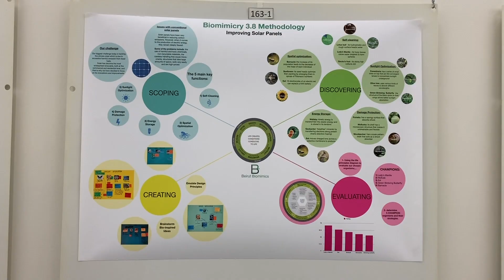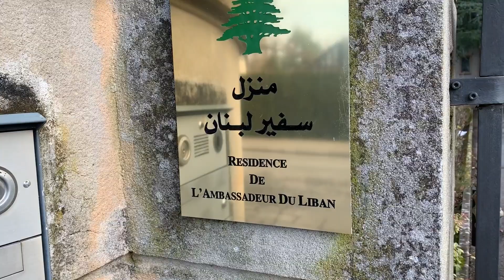Beirut Biomimics in Davos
We are the Beirut Biomimics, a group of 8 Lebanese high school students.  We get together every week and study the methodology of biomimicry. What is biomimicry you might ask? Biomimicry is about emulating life’s genius, mother nature has been solving the world’s problems for 3.8 billion years that’s a lot of research and development that we can learn from. Our project was accepted at the first world biodiversity forum in Davos. We were nervous because we were the only high school students amongst professors, Ph.D. students, and Nobel prize winners. You can’t believe our surprise when so many people came to our poster presentation sincerely wanting to know more about how biomimicry works. We were able to go see a land-based salmon farm and learn how biotechnologies can help to feed the world, then had the great pleasure of a meeting at Ricola Labs where visioning a radically new future is a daily job. we ended our trip visiting the Lebanese ambassador in Bern discussing environmental issues in our country and ways to enhance environmental awareness starting at schools. After this trip, we really did feel that the future is in our hands and it’s us who will make the change.

Video edited, produced and filmed by Tia Samaha